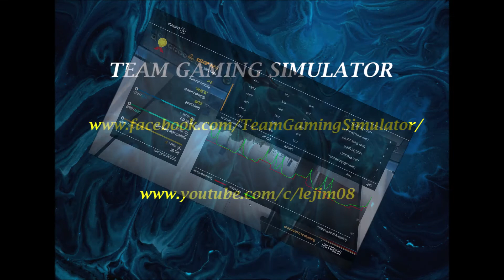TEAM Gaming Simulator # TSW 2 Connexions d'Essen #